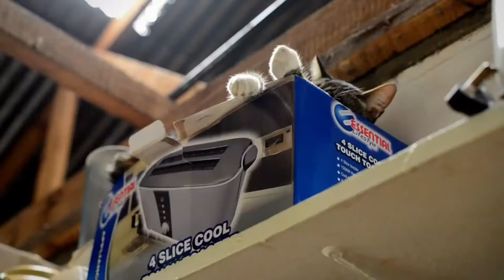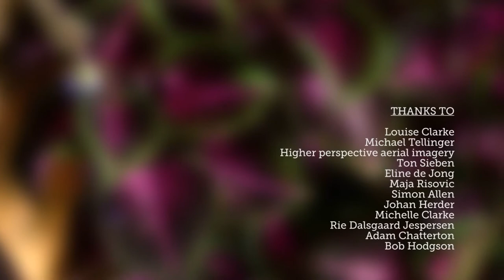Philosophy | Stone Circle Ubuntu Village | South Africa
Louise Clarke and Michael Tellinger share their vision for the Ubuntu community volunteer programme and development projects around the time of the launch of Ubuntu Planet (ubuntuplanet.org) in March 2014.

This video was produced by Eline de Jong of Sterk-Water, and Ton Sieben of Earth Matters.  Eline and Ton were among the very first volunteers on this project.  Please see their websites below for more.